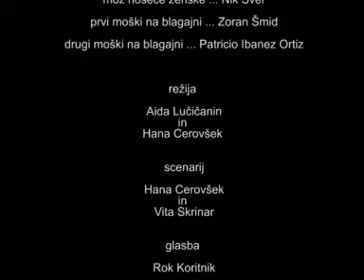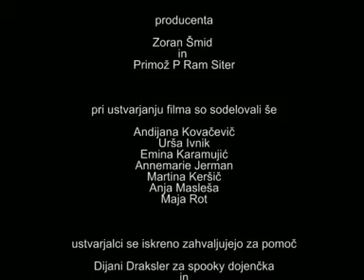13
Kratki igrani film en izmed naših mladih režiserk, nagrajen na 45. srečanju mladih filmskih in video ustvarjalcev 2009 v Izoli s strani strokovne žirije in publike.